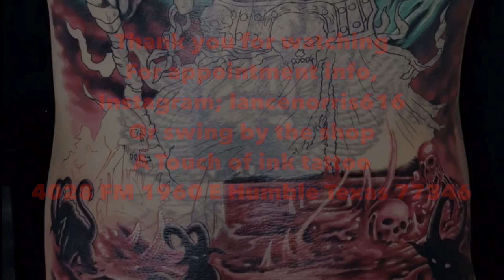Tattoo time lapse by Lance Norris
Here is color session number 4 on the back piece. Thanks very much for watching.